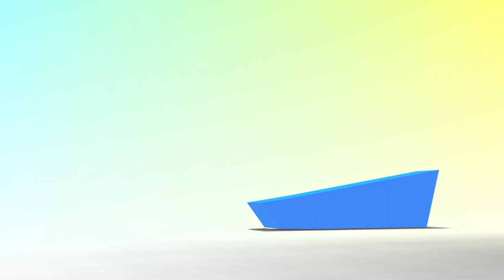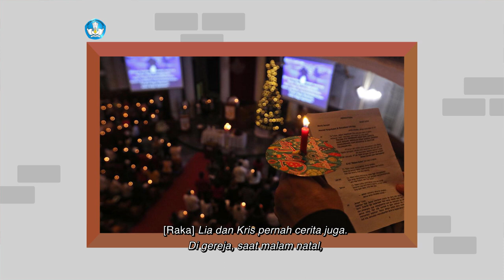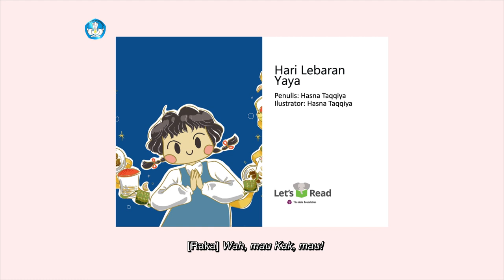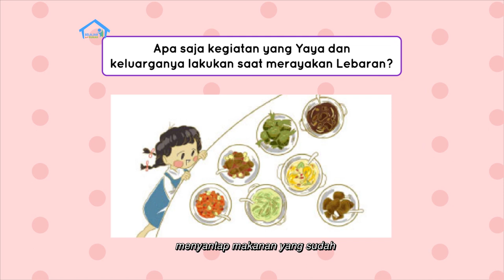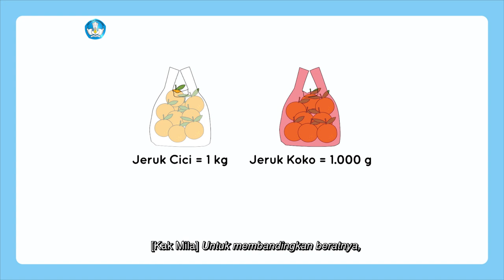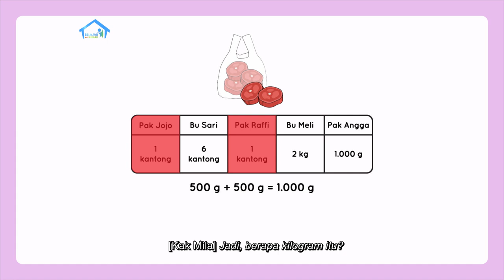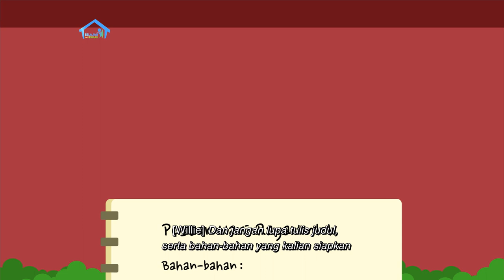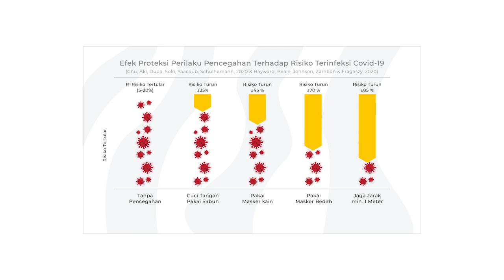BDR | SD Kelas II | Episode 80 - Saat Tiba Hari Raya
Sinopsis

Hari ini Raka masih belajar seputar hari raya, khususnya tentang cara dan kebiasaan yang dilakukan pada hari raya. Setelah itu Kak Mila kembali menjelaskan tentang tempat ibadah, melalui beberapa lukisan yang pernah dibuatnya. Kemudian, Raka membacakan cerita berjudul “Hari Lebaran Yaya” yang membuatnya belajar kosakata baru seperti Gamis, Baju Koko, Idulfitri, Ketupat. Pada Intuisi Bilangan, ada pertanyaan tentang berapa hari yang ada pada bulan ini, bulan depan, dan bulan berikutnya. Raka juga belajar  tentang berat sebuah barang yang disetarakan dengan satuan lainnya pada Konsep Matematika. Sebagai Proyek Akhir Minggu, Willie yang beragama Kong Hu Cu akan menjelaskan poster perayaan Cap Go Meh.